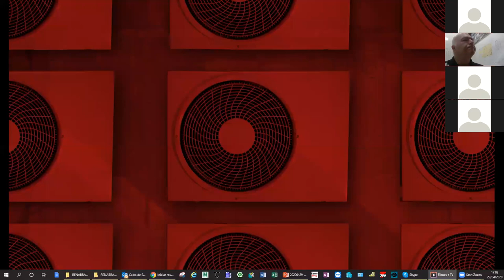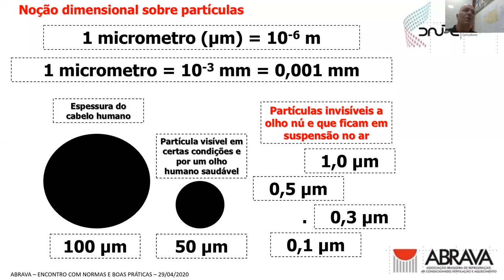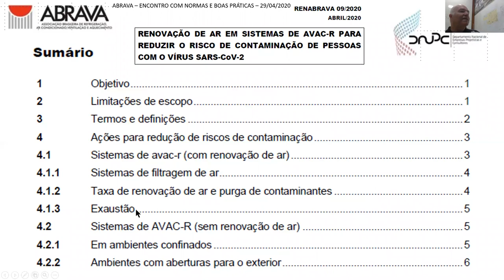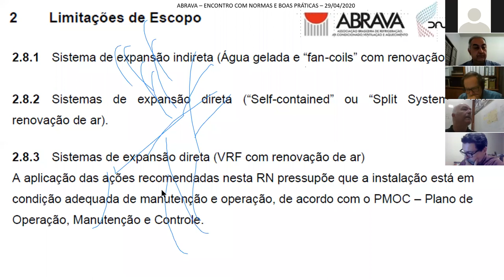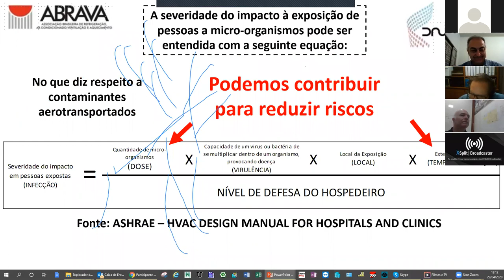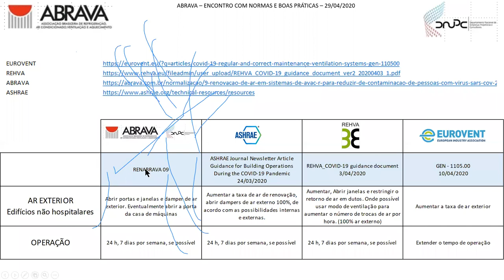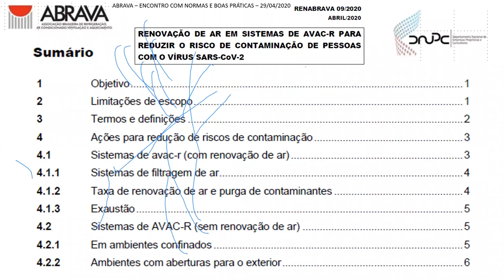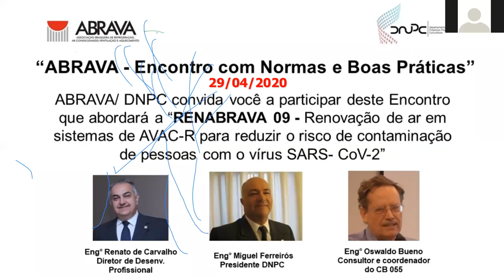Webinar: RENABRAVA 09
Acompanhando a tendência de realização de “lives” em tempos da pandemia da COVID-19, ABRAVA realizou o evento Encontro com Normas e Boas Práticas que tratou do tema “RENABRAVA 09 – Renovação de ar em sistemas de AVAC-R para reduzir o risco de contaminação de pessoas com o vírus SARS- CoV-2”. O evento aconteceu no dia 29 de abril.

De curadoria do Departamento Nacional de Empresas Projetistas e Consultores (DNPC), o evento foi ancorado pelos representantes da ABRAVA, os Engs. Miguel Ferreiros (Presidente do DNPC), Renato Nogueira de Carvalho (Diretor de Desenvolvimento Profissional) e Oswaldo Bueno (Coordenador do CB 055).